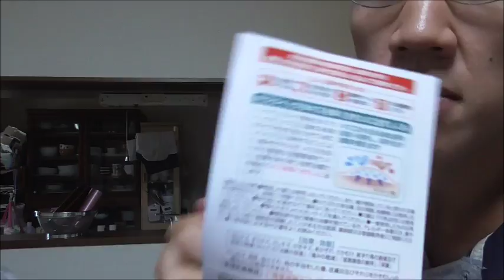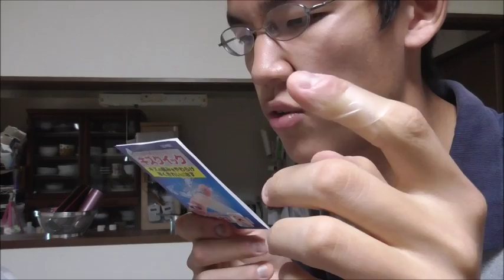貴方の怪我はこの子にお任せ キズクイックを使ってみた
凄い粘着力、修復力の絆創膏、キズクイックを使ってみました。
これなら日常への支障も殆どありませんね！！